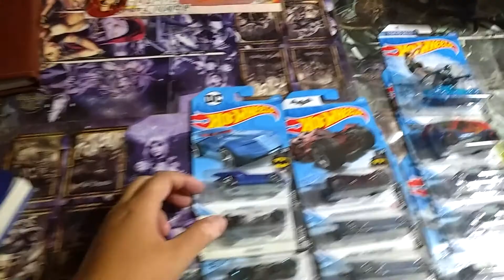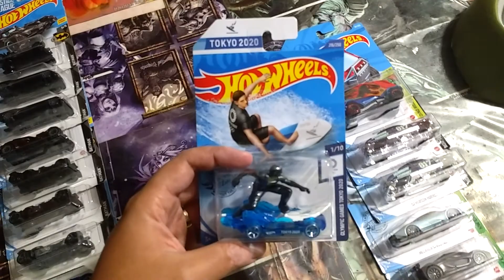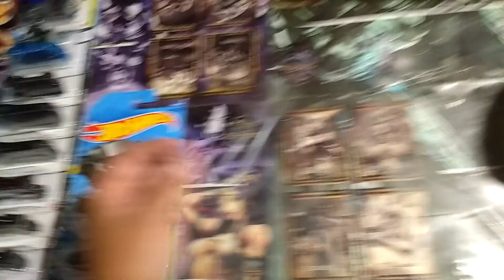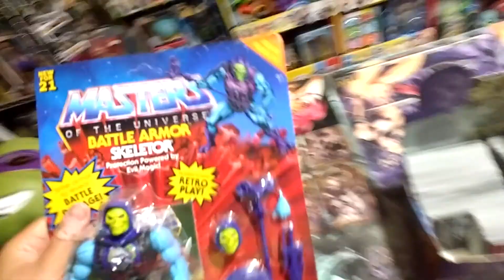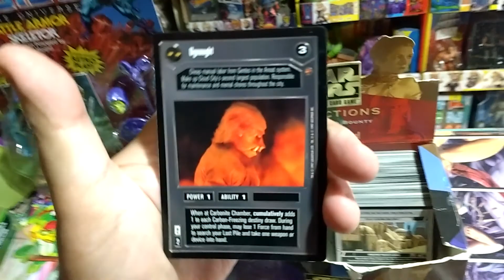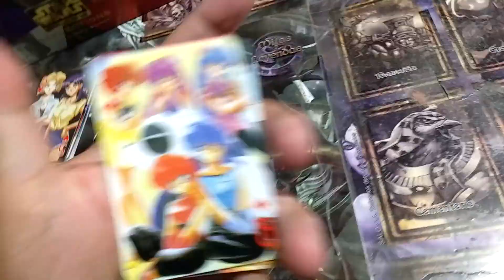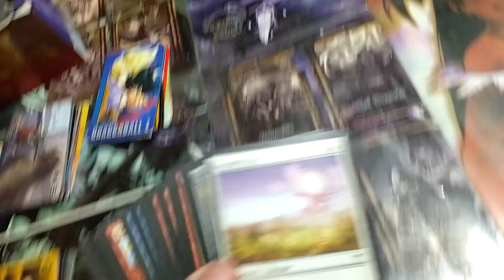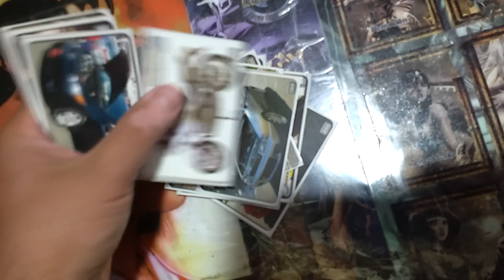Mistery Box llena de Hot Wheels , Juguetes y Tarjetas !!!